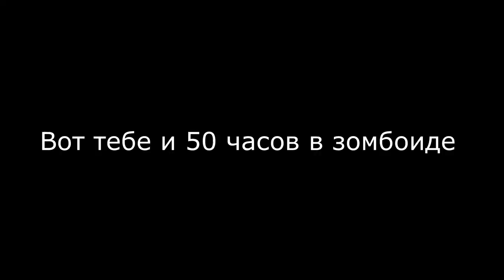Zombvoid .:нарезка:. [16+]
Поиглала с Богомолом

00:00 Редактор персонажа и лут
01:20 Лут
01:50 Бой
02:40 Читерство
03:00 Новый сезон "Адской кухни"
03:10 Разборки с соседями
04:00 Lovebite
04:35 Оружие
04:45 Полезла в окно
04:55 Всё для меня
05:05 Медицина
05:15 Карусель
05:25 Дурачимся
05:55 Медицина х2
06:15 Новый сезон "Адской кухни" х2
07:15 Собака напилась и устроила поножовщину
07:25 Мусорнулась
07:35 Свободная касса
08:00 Битва за бургер без солёных огурцов
08:32 Енот
08:42 Дурачество
08:52 Симптомы беременности
09:10  Новый сезон "Адской кухни" х3
09:55 Интим вопросного характера
10:05 Ещё симптомы беременности
10:25 Гений кинематографа 21 века
10:40 Я устала делать таймкоды